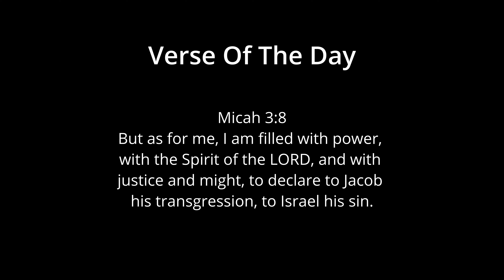THE HARDEST BOSS RICK THE DOOR TECHNICIAN!!! | STAR WARS Jedi: Survivor | FULL GAMEPLAY EPISODE 18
FULL GAMEPLAY WALKTHROUGH 2023